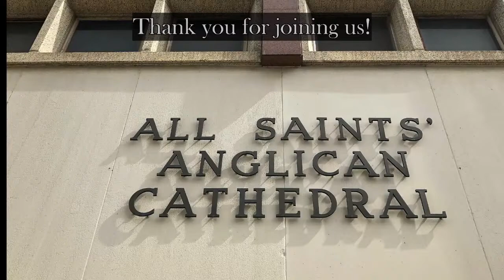Bishop Jane Farewell Service April 17th 2021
An online Farewell Service of Thanksgiving for Bishop Jane.